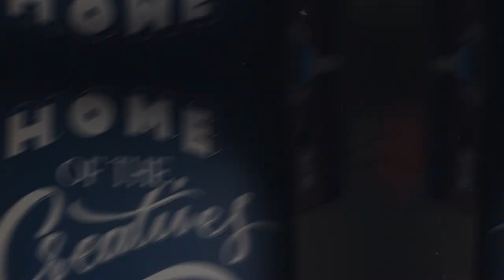Working & Leading as a Creative | Episode 20 | Bridget Esposito & John Renz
Today, we’re joined by Bridget Esposito and John Renz, Creative Directors of @Prudential! Tune in to learn what it’s like to work as a creative, how to be a leader, and why empowering your team is vital.